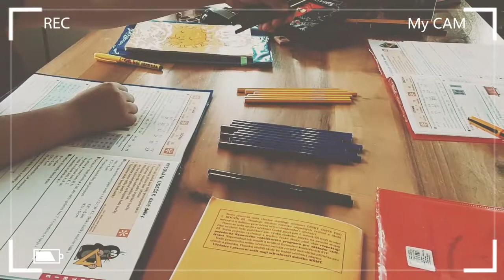Homeschooling pro nehomeschoolingove matky - odecitani dvoucifernych cisel